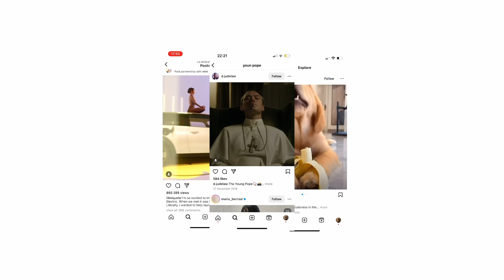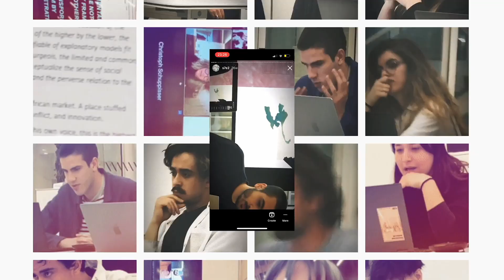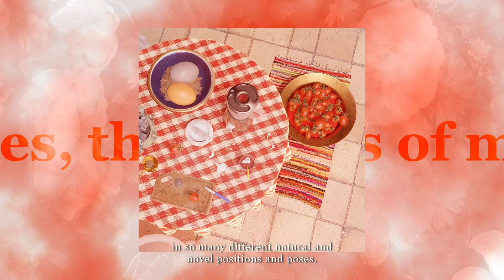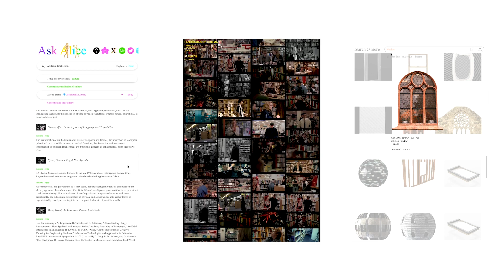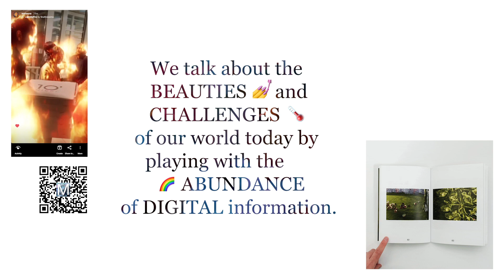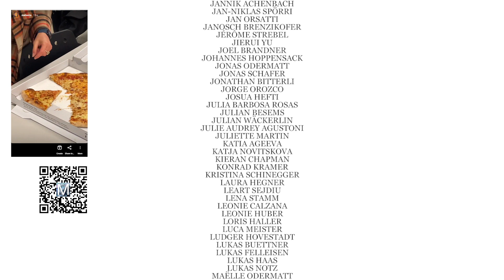METEORA at the London Design Biennale 2023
METEORA is a design studio based at ETH Zurich, bringing artificial intelligence to architecture.
METEORA was featured at the London Design Biennale 2023. The biennale's theme was The Global Game: Remapping Collaborations, and took place at Somerset House from 1-25 June 2023.